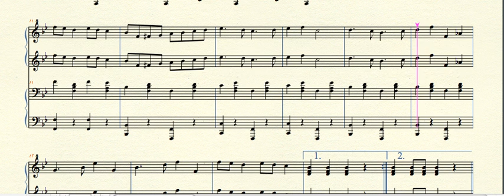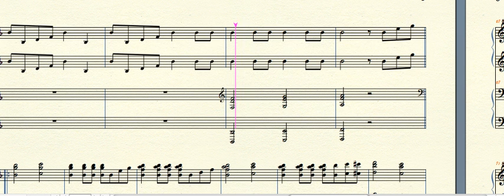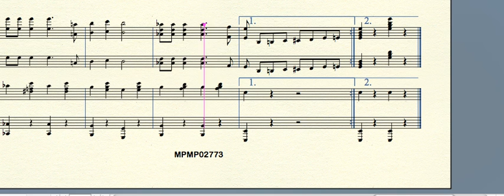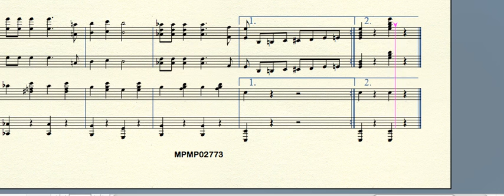MPMP02773 CombinationMarch Joplin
Combination March (1896) by Scott Joplin (1867?—1917)  for piano duet